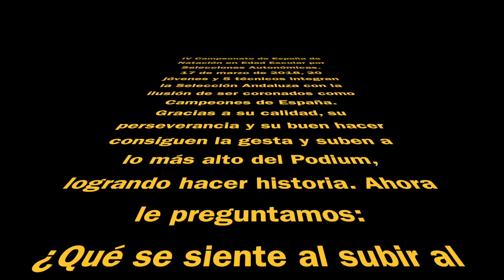Campeones de España Edad Escolar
Le preguntamos a nuestros campeones de España qué sintieron al subir a lo más alto del podium con su Selección.